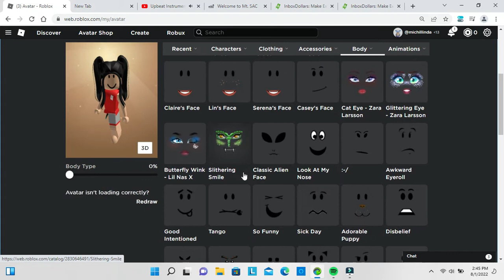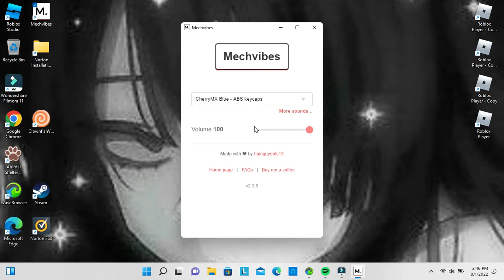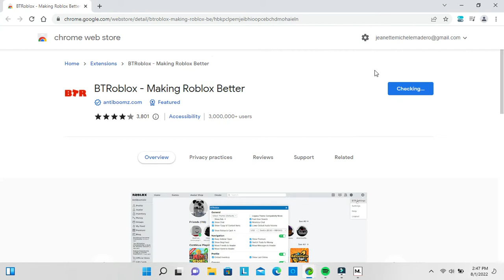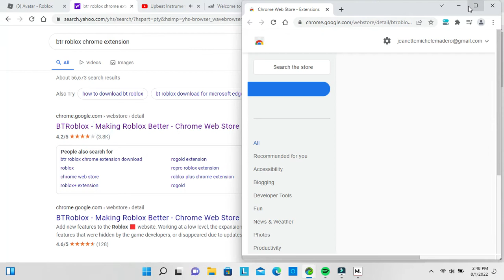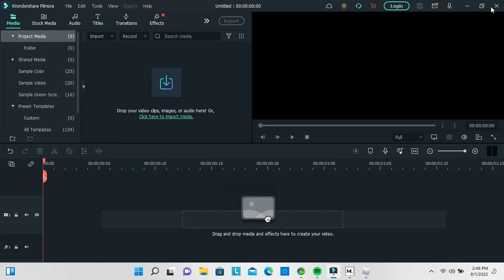Emo Outfit idea!